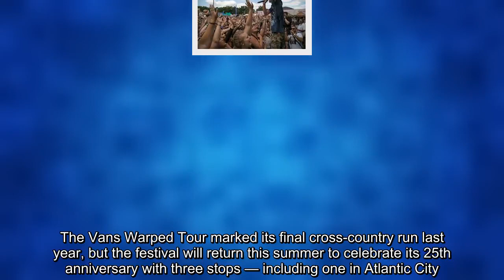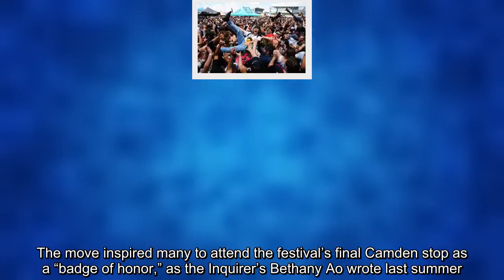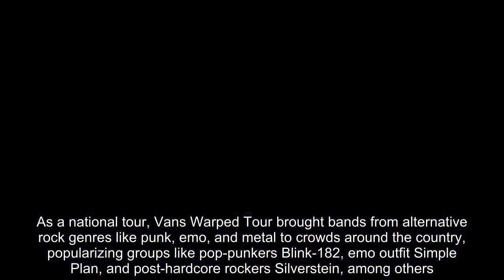Vans Warped Tour returns for 25th anniversary with two-day Atlantic City stop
The Vans Warped Tour marked its final cross-country run last year, but the festival will return this summer to celebrate its 25th anniversary with three stops — including one in Atlantic City.

Presented as part of the annual Atlantic City BeachFest concert series, Vans Warped Tour’s A.C. dates will be June 29 and 30. Live Nation and Atlantic City’s Casino Reinvestment Development Authority will produce the event, which will serve as the lone 25th anniversary celebration stop on the East Coast. Other scheduled dates are June 8 in Cleveland and July 21 and 22 in Mountain View, Calif.
“Warped Tour was meant to take place on the surf and sand,” Live Nation Philadelphia regional president Geoff Gordon said in a release, “so we welcome fans from across North America to experience this unforgettable weekend with us in Atlantic City.”

Ticket pre-sales begin Feb. 25; sales to the general public will begin March 1. The festival’s lineup, as well as a list of special attractions, also will be released March 1. The lineup will include more than 50 bands, according to a release.

Founded in 1995 as a traveling alternative rock tour, Vans Warped Tour ran nationwide up until last year, when founder Kevin Lyman announced that 2018 would be the festival’s last nationwide trek. The move inspired many to attend the festival’s final Camden stop as a “badge of honor,” as the Inquirer’s Bethany Ao wrote last summer. However, in December, Lyman announced that Warped Tour would return in 2019 with three events during the summer festival season.

As a national tour, Vans Warped Tour brought bands from alternative rock genres like punk, emo, and metal to crowds around the country, popularizing groups like pop-punkers Blink-182, emo outfit Simple Plan, and post-hardcore rockers Silverstein, among others. As a limited series, however, the festival aims to provide a more immersive experience, Lyman said in a release.

“With the [Vans Warped Tour] 25th Anniversary events, we want to bring the atmosphere of a classic Warped Tour show, but on a scale that our fans simply could not get with a national tour “ Lyman said. “The bands, the special attractions, everything — we want to bring back elements that have made the Warped Tour, Warped Tour, over the past 25 years.”